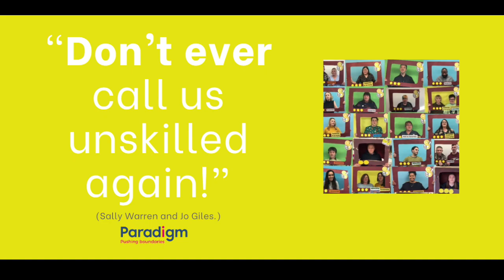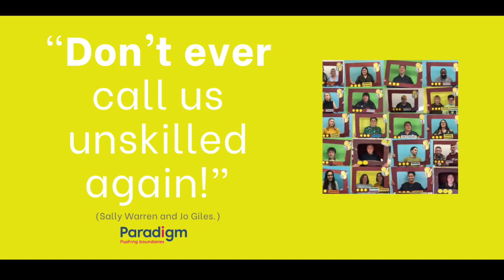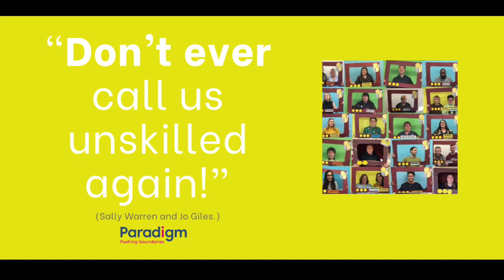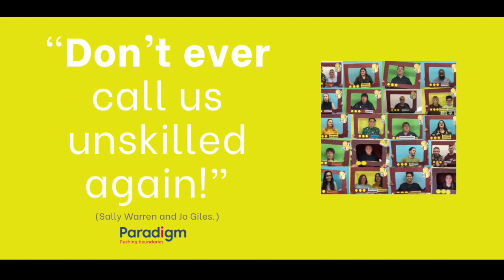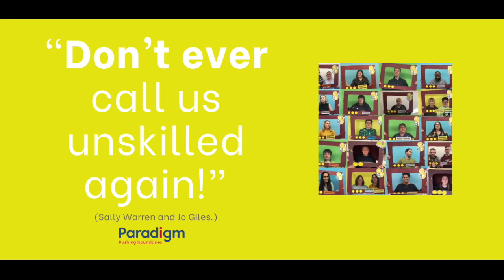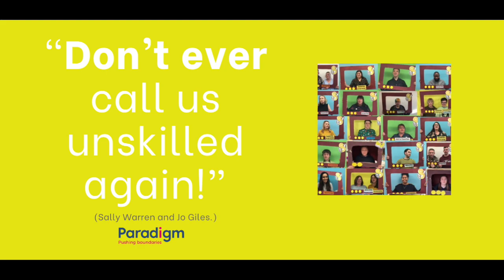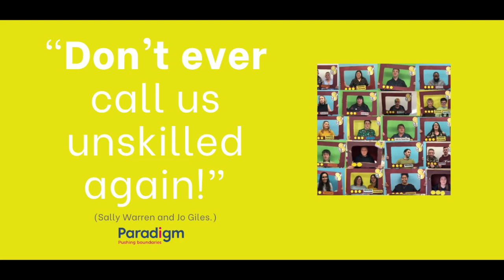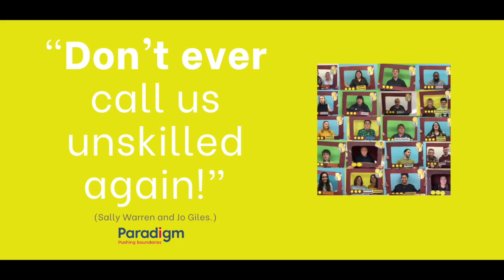'Don't ever call us unskilled again' full report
This video is about 'Don't ever call us unskilled again' Full report